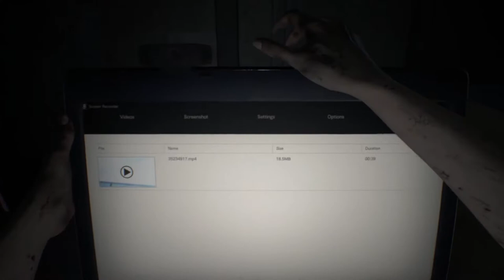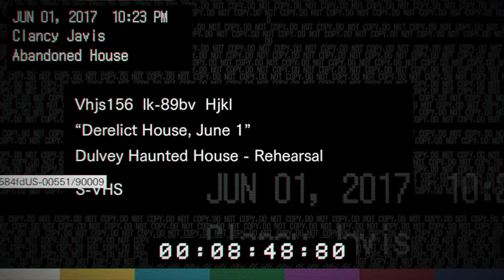Analisis RESIDENT EVIL 7 PC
Analizamos Resident Evil 7 en version PC. Juego que ha dado un giro de 180º a la saga. Este audio pertenece a el programa del Legado del Bit 3x03. Un saludo de todo el equipo.